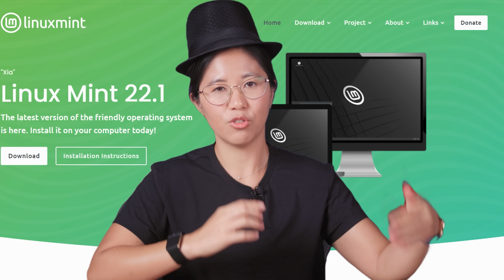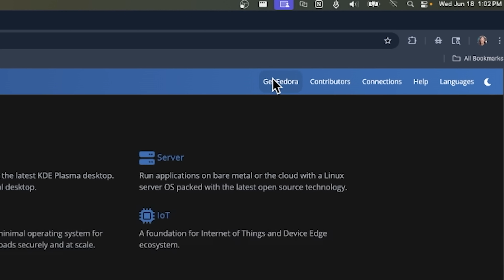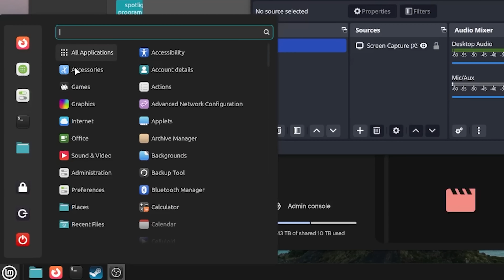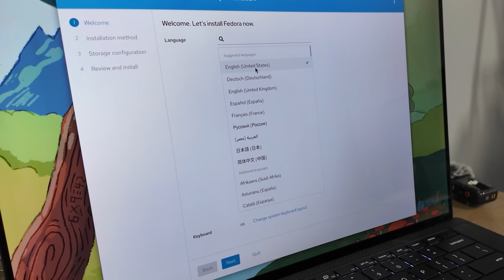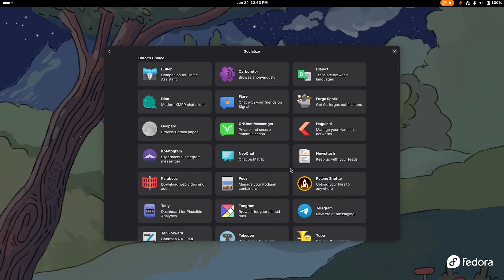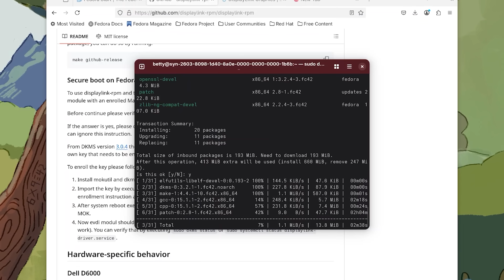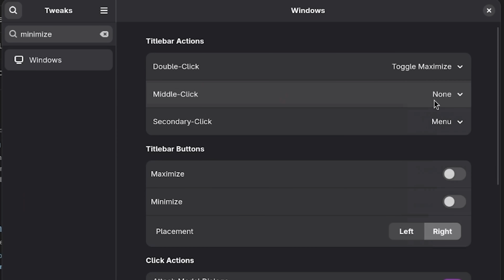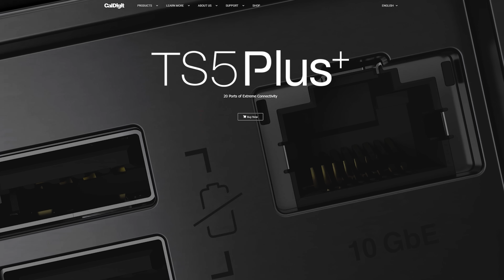I Tried Linux Fedora (And It’s Amazing)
I've been OS hopping. Leaving Windows for MacOS then switching to Linux Mint, each one better than the last... Can Fedora top them all?

Jake and Betty, LLC is a participant in the Amazon Services LLC Associates Program , an affiliate advertising program designed to provide a means for sites to earn advertising fees by advertising and linking to amazon.com and mechanicalkeyboards.com. As an Amazon Associate, I earn a commission from qualifying purchases. All prices and star-ratings mentioned during the videos are at the time of purchase and what it was when we bought it, they may not be representative of the current data involving the products specified. Links starting with geni.us will most likely lead to Amazon.